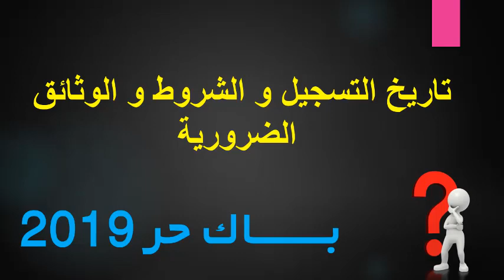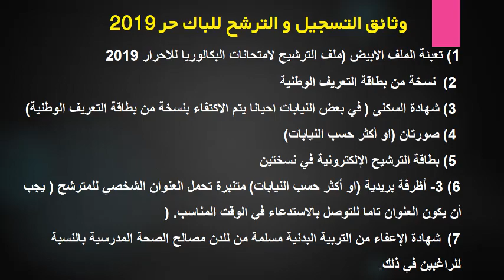باك حر 2019 : تاريخ التسجيل والشروط والوثائق الضرورية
شروط التسجيل في باك 2019
تاريخ التسجيل في باك حر 2019
باك حر 2019